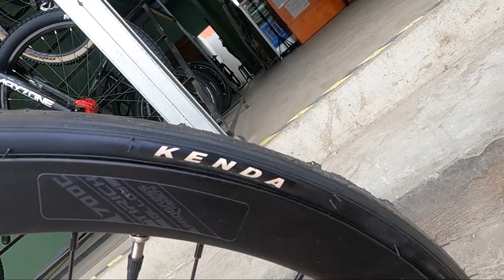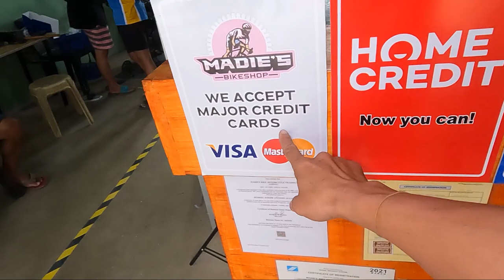Pianakabagong Road Bike na gawa ng Tirich | Tirich Challenger 10speed